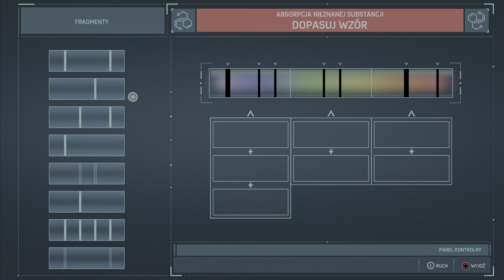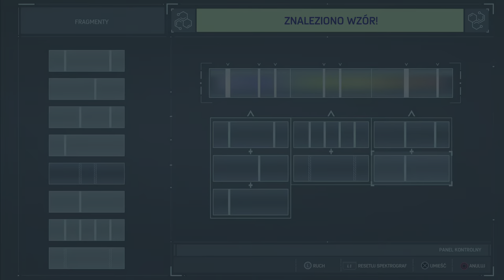Zagrajmy w Marvel Spider-Man Remastered PL odcinek #24 - Misje poboczne [PS5 60 FPS UHD]